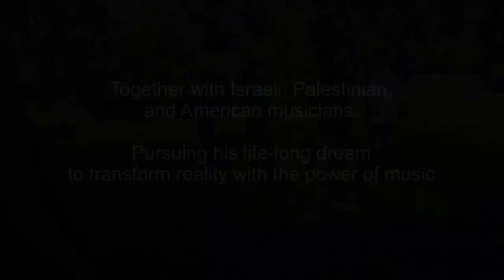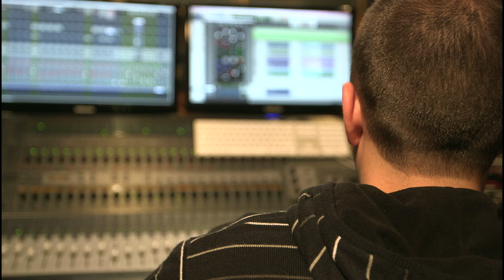David Broza "(What's So Funny 'Bout) Peace, Love and Understanding"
From the forthcoming album
EAST JERUSALEM / WEST JERUSALEM
Pre-Order on iTunes Nov 25, 2013